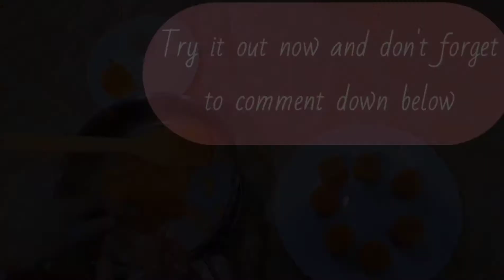Arabic Vermicelli Bites Dessert | *MUST TRY* 5 mins quick dessert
Hey guys !!! You must try this recipe at home. It's super easy and quick to make.

Here's the list down below you'll need :
75 gms butter
200 gms crushed vermicelli
condensed milk - half can
half tsp elaichi (cardamom) powder or 10-15 elaichi seeds crushed
sliced almond (for toppings)
raisins (kishmish ) (for toppings)

*Cook for 3-4 mins and do not make the vermicelli soft. Let the crunchiness of vermicelli remain